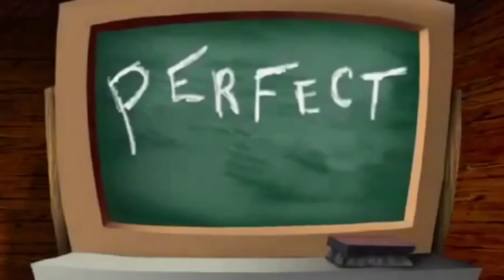Courage The Cowardly Dog Ka LAST Episode | Bachpan Me Hum Samajh Nahi Paaye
Dark episodes of Cartoons

Mr Webtastic is a Channel for Pop culture Nerds, Especially for comic book fans or marvel/DC Fans who never read Comics.
We will give you daily updates about Marvel/DC or anything interesting even Anime. And on regular basis, We will tell You Comic Stories like no other in India.
Totally explained in Hindi with much efforts.